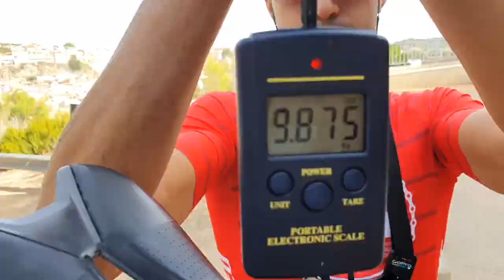Como entrena un PROFESIONAL? 4H con SERGIO MANTECÓN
Entrenamiento btt de tecnica con Sergio Mantecón, esta vez lo traigo a mi terreno, donde le 2"intento dar caña" por mis sendas!

Nuestra tienda de confianza SYA Bike: Bicicletas (syabike.es)

¿Te mola nuestro contenido? Aquí tienes más:
-Instagram: Bici o Nada | Canal de Youtube (@bici_o_nada) • Fotos y videos de Instagram
-Twitter: Bicionada (@bicionada) / Twitter
-Wikiloc: Rutas, Waypoints y Fotos de bicionada | Wikiloc : wikiloc.com
-Strava:
 -Alberto: Perfil de ciclista de Strava | Alberto Ballester BICI O NADA
 -Kike: Perfil de ciclista de Strava | Kike Collado Bici o Nada // SYA bike